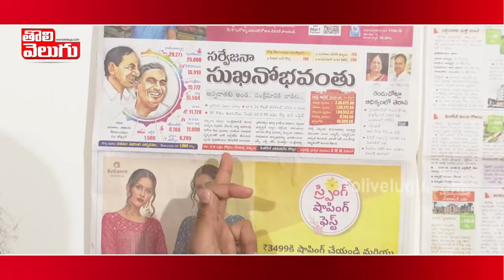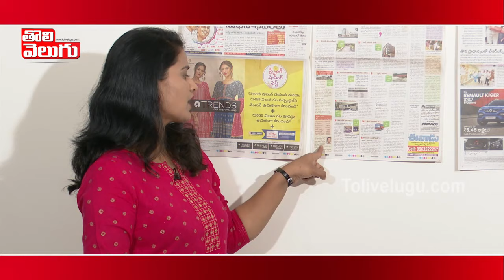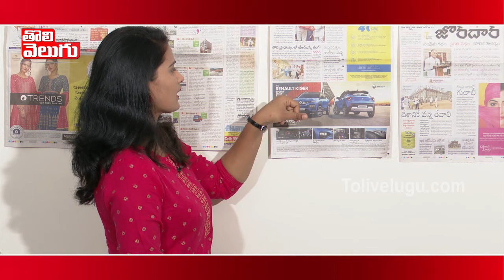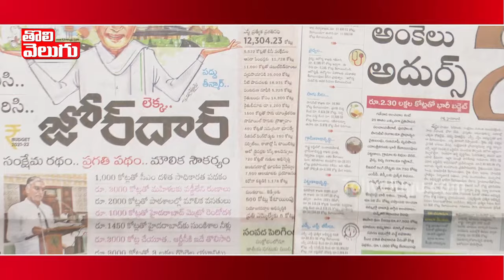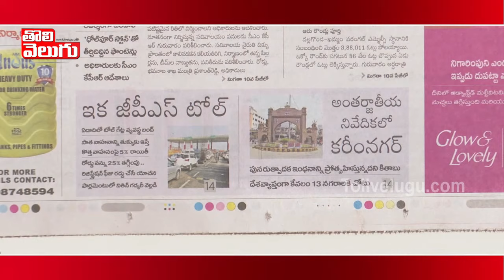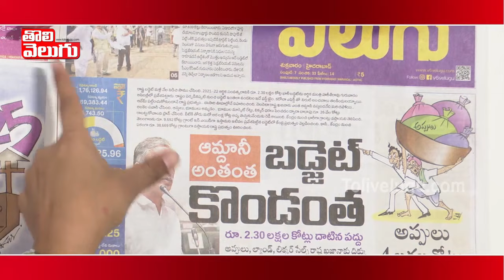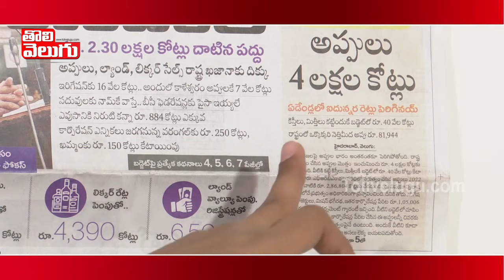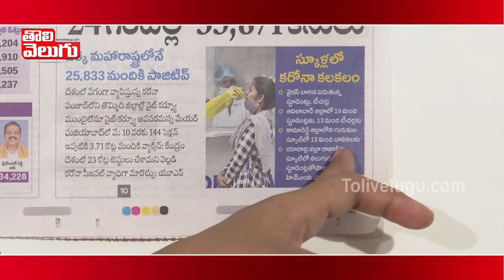Morning News | Today Top 10 Headlines In News Papers | 19/03/2021 | Tolivelugu TV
Today Top 10 Headlines In News Papers